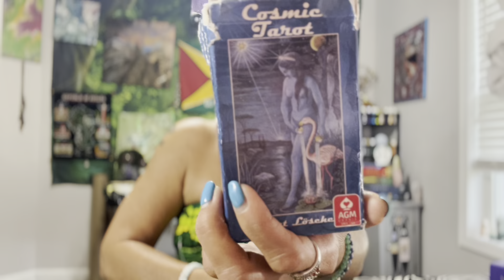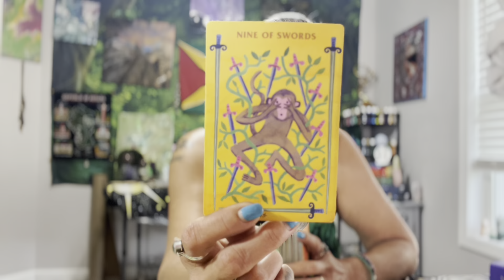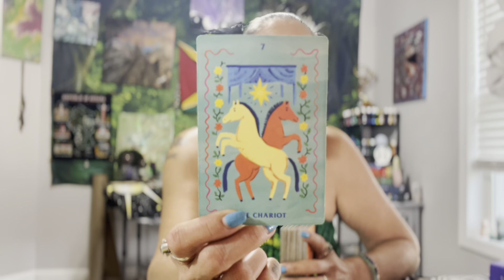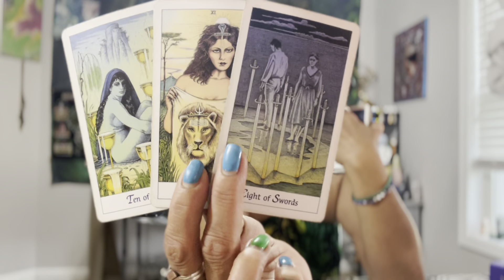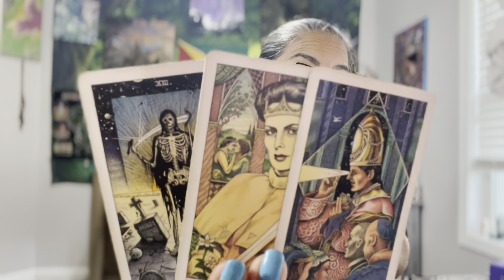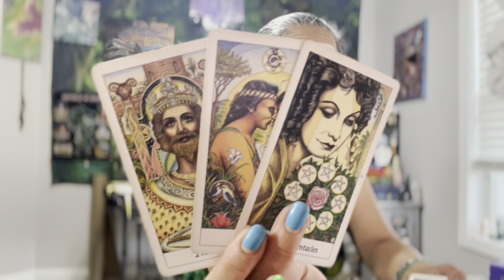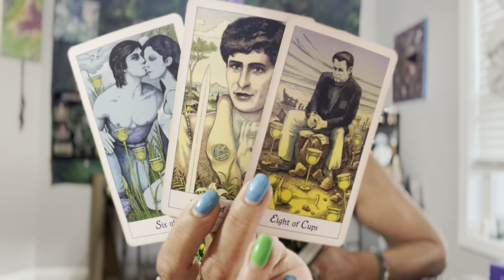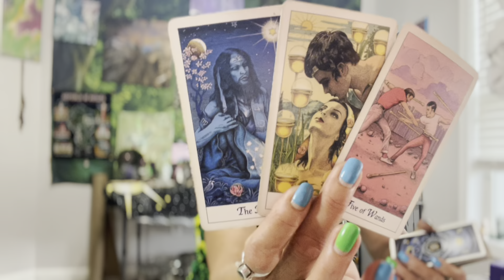Taurus🪬☀️🌙✨🧿 Two Paths/Decisions 23-29 July 2023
**Please Read**